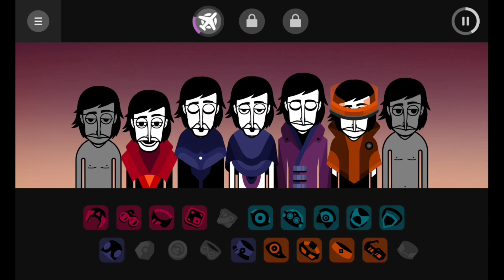Beat 5, Melody 2 3 and 4 UNMASKED (Arbox)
Unmasked Augury, Sorry if Voice 3 wasn't unmasked, Maybe there are more versions that are unmasked.